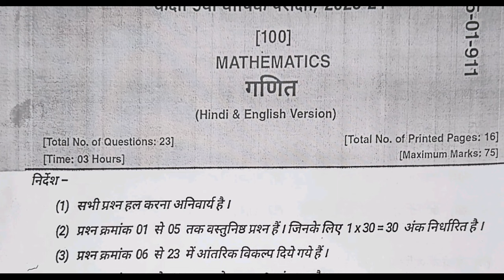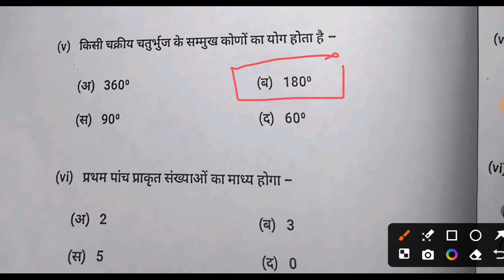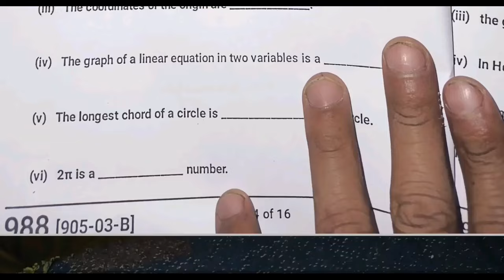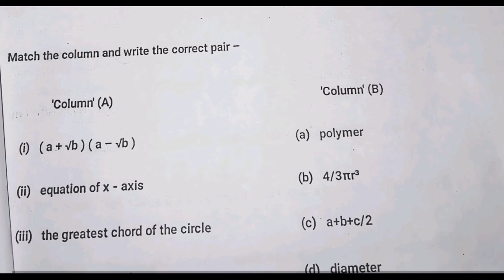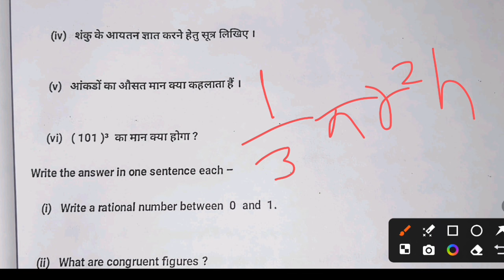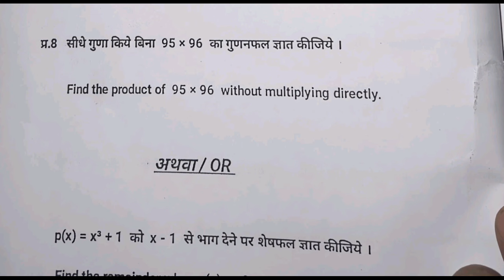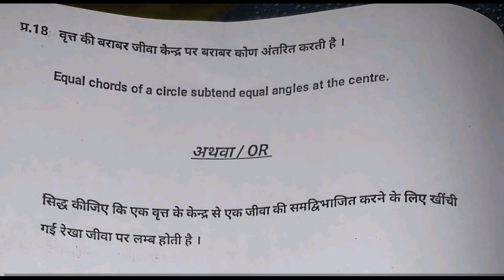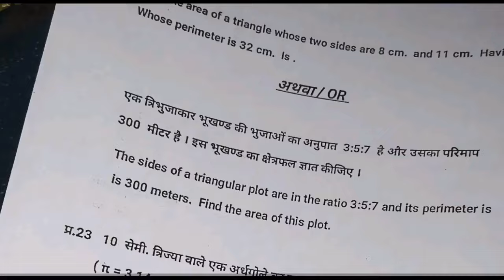Class 9th maths varshik pariksha paper 2023-24💯/कक्षा 9वीं गणित वार्षिक परीक्षा पेपर 2023-24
नमस्कार!
           आज की इस वीडियो में हम आपको बताएंगे बोर्ड परीक्षा (वार्षिक परीक्षा 2024) के बारे में!

   1101% Real Paper Class 9th maths ❣️

वार्षिक परीक्षा पेपर 2024 कक्षा 9वीं गणित
बोर्ड परीक्षा पेपर 2024 कक्षा 9वीं गणित
कक्षा 9वीं गणित वार्षिक पेपर 2024
वार्षिक परीक्षा 2024 असली पेपर💯
14 मार्च का असली पेपर 1101%

Class 9th maths varshik pariksha 2024 paper
varshik pariksha 2024 paper
9th varshik pariksha 2024 paper
mp board 9th maths varshik paper 2024
leak paper kaksha 9 maths
viral paper kaksha 9 maths
real paper class 9th maths
9th maths
9th maths varshik paper
class 9th maths varshik paper 2024 mp board
14 March ka leak paper
14/03/2024 ka leak paper
annual exam paper 2024 class 9th maths